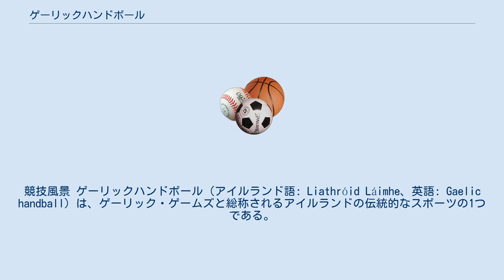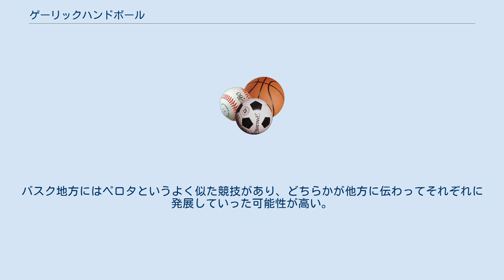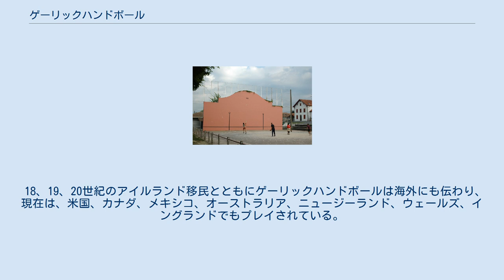ゲーリックハンドボール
ゲーリック・ゲームズ
競技風景 ゲーリックハンドボール（アイルランド語: Liathróid Láimhe、英語: Gaelic handball）は、ゲーリック・ゲームズと総称されるアイルランドの伝統的なスポーツの1つである。
 ゲーリック体育協会 (GAA) が統括し、傘下のアイリッシュハンドボール協議会が運営にあたっている。
四方を囲まれたコートで壁に向かってボールを打ち合う姿はスカッシュやラケットボールによく似ているが、ラケットではなく専用の手袋をはめた手でボールを打つ点が異なる。
アイルランドで単に「ハンドボール（Handball）」と言った場合、ほとんどの場合このゲーリックハンドボールを指す。
アメリカにはウォールハンドボール（アメリカンハンドボール）と呼ばれる非常によく似たスポーツがあり、交流戦が行われている。
 もっとも一般的なコート（アレイとも呼ぶ）の広さは12.2m x 6.1mである。
ボールを打ちつける前面の壁の高さは 6.1mである。
アイルランドでは、18.3m x 9.15mという大きなコートを使用する競技も存在する。
 相手よりも先に定められたポイントを獲得した選手が勝ちとなる。
サーブをした選手がラリーに勝った場合のみポイントが与えられる。
サーブをしなかった選手がラリーに勝った場合はサーブ権が移動するだけである。
 プレイヤーは交互にボールを前面の壁に向かって打つ。
右手と左手のどちらを使ってもよい。
相手が打ったボールが床に2回バウンドする前に打ち返せなかった場合、そのラリーはそのプレイヤーの負けとなる。
 ほとんどのゲームは四方を壁に囲まれたコートで行われるが、三面または一面しか壁のないコートで行われることもある。
 ゲーリックハンドボールに似たスポーツは世界の各地で行われていた。
 エジプトのオシリスを祭る寺院にあるヒエログリフ（神聖文字）には、ゲーリックハンドボールによく似たスポーツに興じる聖職者の姿が描かれている。
中南米では、コロンブス以前のメソアメリカ文明において、よく似た競技が行われていたのが知られている。
 バスク地方でペロタに興ずる人々 近代のゲーリックハンドボールの起源は、アイルランドとスコットランドにある。
ゲーリックハンドボールに関する最古の記録は、町の壁に向けてボールを打って遊ぶことを禁じたゴールウェイの町の1527年の法律である。
アイルランドの西岸にあるゴールウェイはスペイン、特にバスク地方との交流が盛んであった。
バスク地方にはペロタというよく似た競技があり、どちらかが他方に伝わってそれぞれに発展していった可能性が高い。
 18、19、20世紀のアイルランド移民とともにゲーリックハンドボールは海外にも伝わり、現在は、米国、カナダ、メキシコ、オーストラリア、ニュージーランド、ウェールズ、イングランドでもプレイされている。
1964年以来、3年ごとに世界選手権が開かれている。